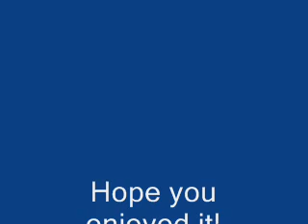Pokemon Diamond Battle Tower Tycoon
Another battle with me winning another match but for 20BP this time. Enjoy!